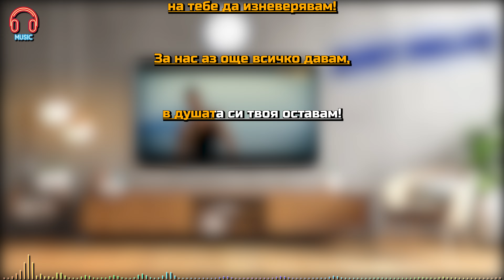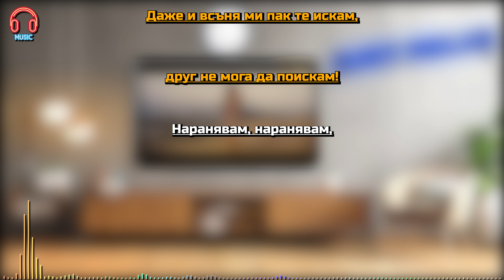Атижа - Твоя оставам (2024) | Instrumental + text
--- Тук е представен само инструментал от музиката: Атижа - "Твоя оставам" + приложен текст към клипа.

--- За повече подобни клипове за вбъдеще, абонирайте се напълно безплатно.